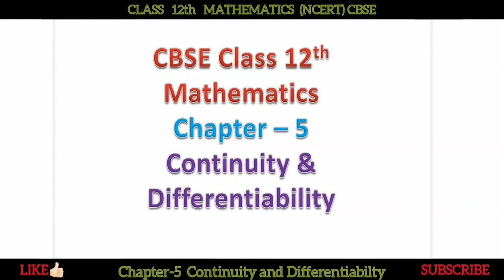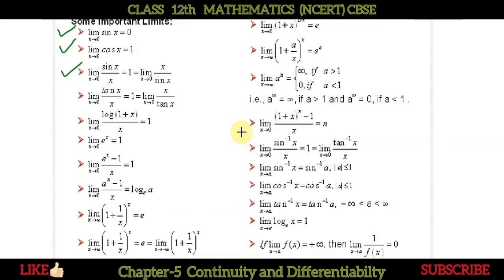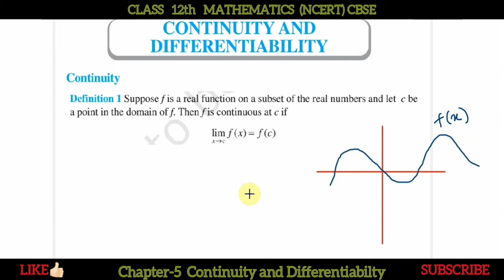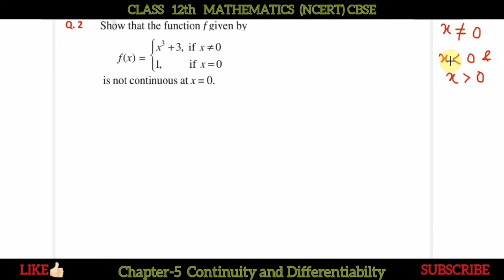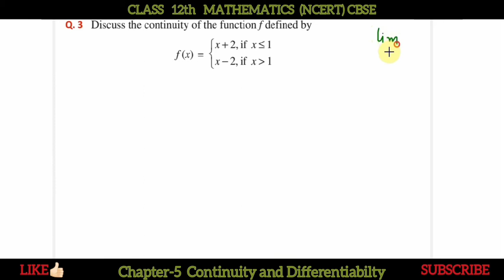Chapter-5 Continuity & Differentiability (Part-1)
CALCULUS
Continuity and Differentiability (Part-1)